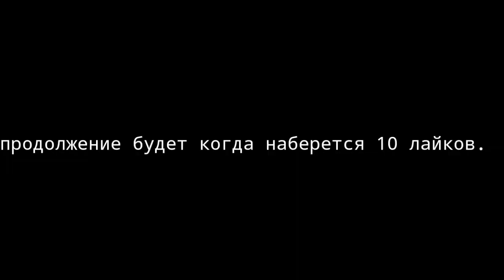чертежи и детали для Dying Light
всем привет и сегодня я вам покажу чертеж на korek и эксперементальные детали для вашей машины мечты (багги)
От создателей популярных проектов Dead Island и Call of Juarez. Свыше 50 наград и номинаций от игровой индустрии. Именно эта игра про зомби от первого лица установила новые стандарты жанра. Даже спустя годы после выхода для игры выпускаются новые материалы и проводятся бесплатные события сообщества.

Попробуйте выжить в городе, где бушует зомби-вирус! Во время этого спецзадания вам предстоит принимать нелегкие решения. Окажется ли преданность начальству выше желания спасти выживших? Выбор за вами...
ОГРОМНЫЙ ОТКРЫТЫЙ МИР
Вас ждут небывалая свобода передвижения по городу и неповторимая атмосфера. С помощью паркура вы сможете взбираться на здания и попадать в самые труднодоступные места.
НЕОБЫЧНЫЕ СРАЖЕНИЯ
Проливайте кровь в жестоких боях и находите все новые и новые способы уничтожать врагов. Грамотно используйте окружение, оружие и свои способности, чтобы превзойти противников.
СМЕНА ДНЯ И НОЧИ
Мир вокруг меняется, и вы вместе с ним: от жестокого охотника в дневное время, до беззащитной жертвы ночью. Бросайте вызов опасностям или убегайте от них со всех ног.
ИГРА ДЛЯ 4 ИГРОКОВ
Объединяйтесь с другими игроками и повышайте шансы на выживание в захватывающем совместном режиме. Проходите сюжетные кампании вместе с союзниками и участвуйте в регулярных испытаниях сообщества
теги